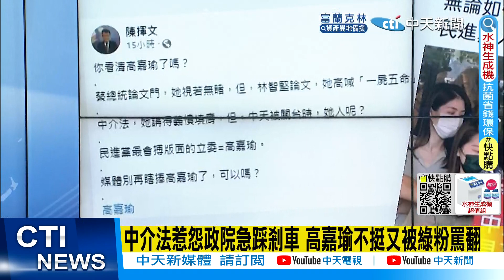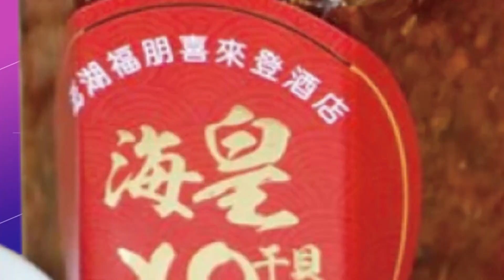【每日必看】轟民進黨正在創造網路新東廠 藍要求NCC撤回中介法@中天新聞CtiNews 20220821